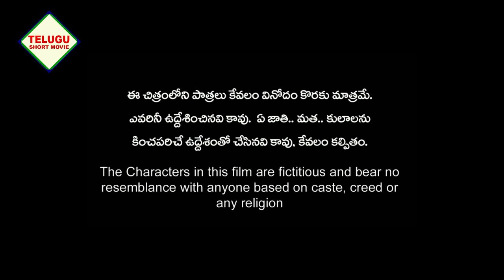Abid | అబిద్ | Telugu Short Film | Suhas | Suhani | TELUGU SHORT MOVIES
Telugu Short Movies Presents ABID(అబిద్), film starring by Suhas Ranjan Bhowmik Suhani Biswas and others.

FILM: ABID(అబిద్)

SYNOPSIS:
Presenting a new Bengali short film trailer "Abid"..Frustrated bachelor man who lost his job for cheating with his company. His girlfriend also left from his life for this type of behaviour. When he frustrated too much and need some freshness for his daily life then he did another disaster and he decide to finished his life.

CAST & CREW:
Suhas Ranjan Bhowmik
Suhani Biswas

Story & Script:
Chiranjit Ghoshal

Cinematographer:
Sourav Sarkar

Post Production:
Purple Digi Lab

Banner:
TELUGU SHORT MOVIES

Producer:
Mayukh

In Association With:
A Chandan Roy Production

Editor & Director:
Chiranjit Ghoshal